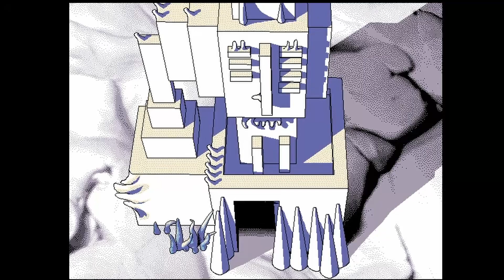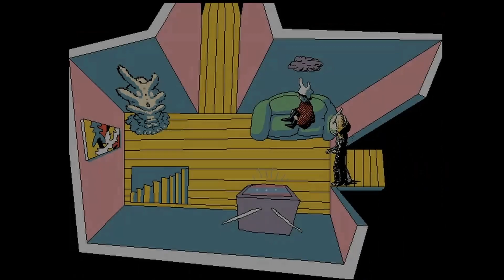Hylics: A Bizarre and Esoteric Claymation RPG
Hylics is a unique and wonderful RPG from 2015.
It's absolutely still worth playing, and there's a sequel (Hylics 2), and possibly Hylics 3 coming.